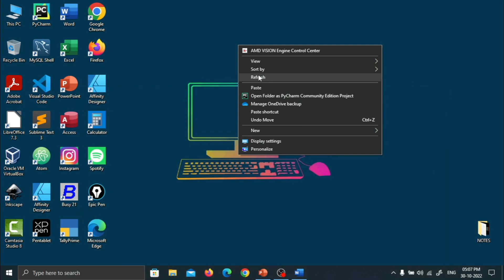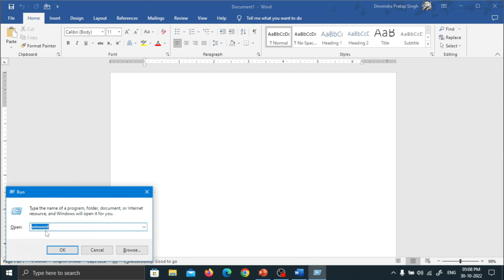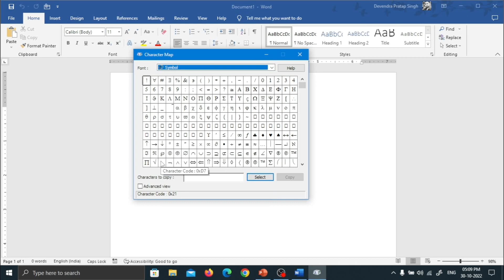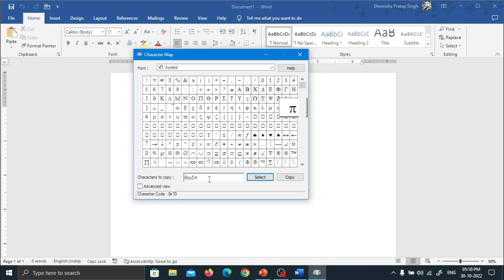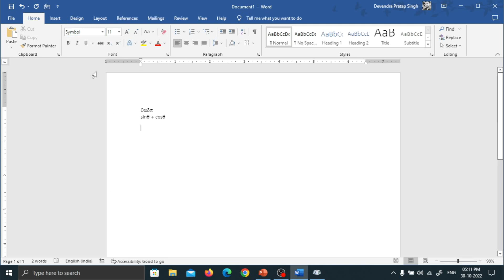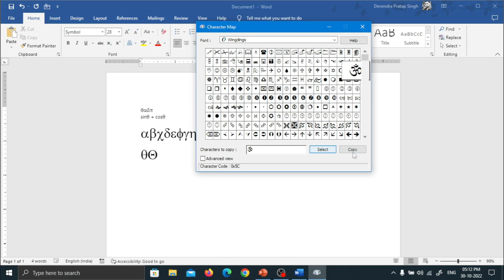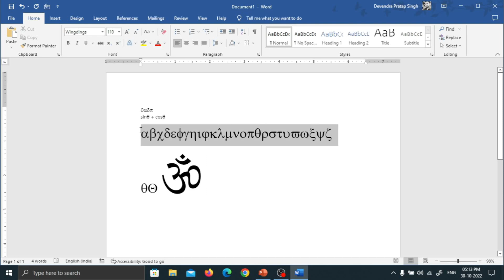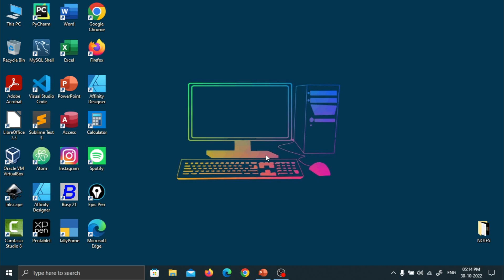How to Use Character Map || All types of Symbols || Tricks & Tips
Welcome to Our Channal: Dev Sir - KIIT Online

Educational Videos in Easy Hindi Language